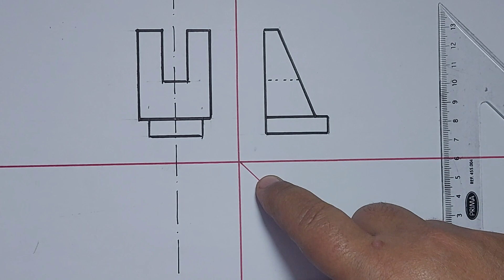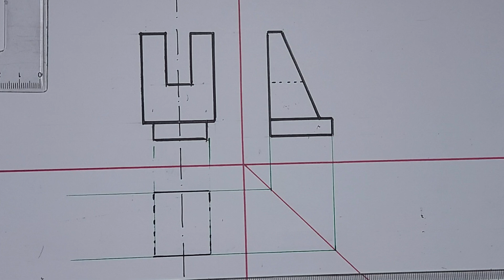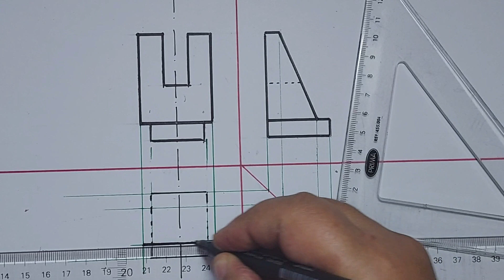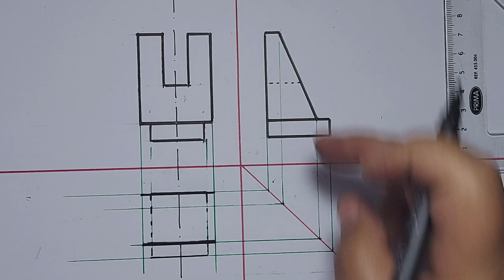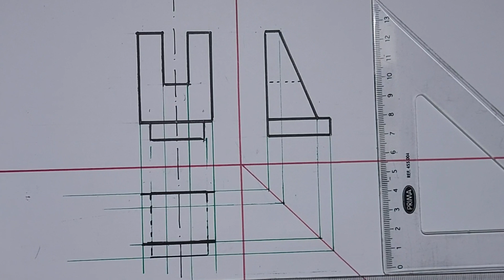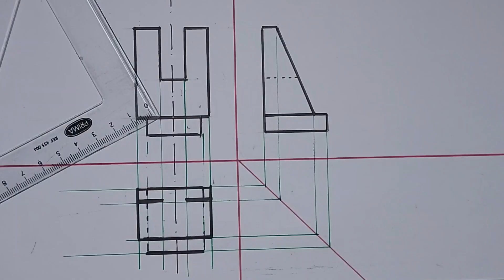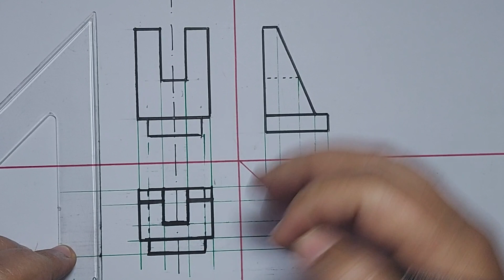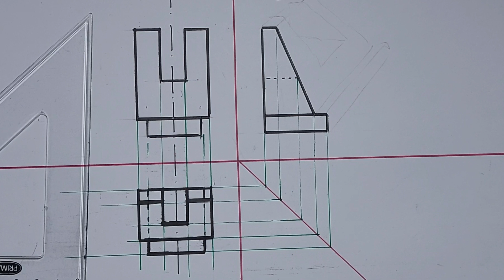استنتاج المسقط الافقى من المسقطين الراسى والجانبى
كيفية استنتاج المسقط الافقى من المسقط الراسى والجانبى
استنتاج المسقط الثالث
المساقط
رسم هندسى
الرسم الهندسى
محاضرات الرسم الهندسى